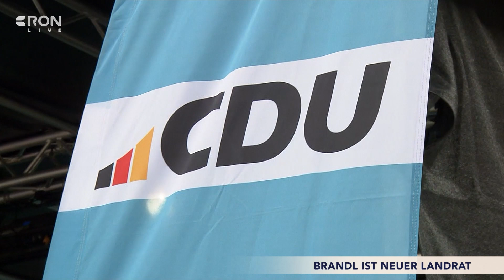Martin Brandl ist neuer Landrat in Germersheim | RON TV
Das sind seine Pläne:
Amtswechsel in Germersheim: Bei den Landratswahlen für den Kreis Germersheim hat Martin Brandl im ersten Wahlgang den Sieg geholt. Somit tritt der CDU-Politiker die Nachfolge von Fritz Brechtel an, der nach 23 Jahren freiwillig von seinem Amt zurückgetreten ist. Um den neuen Landrat näher kennenzulernen, haben wir mit ihm über seine wichtigsten Pläne für den Kreis gesprochen.